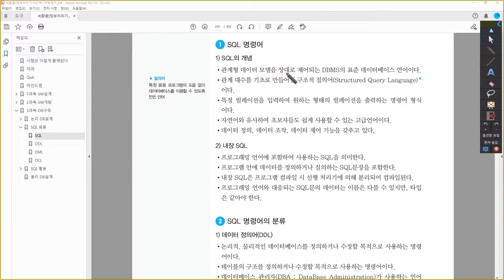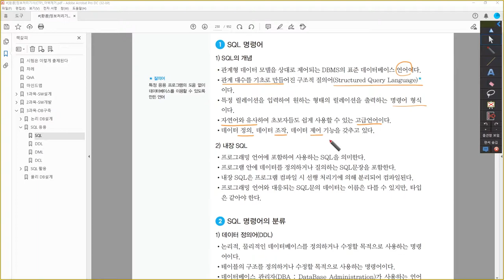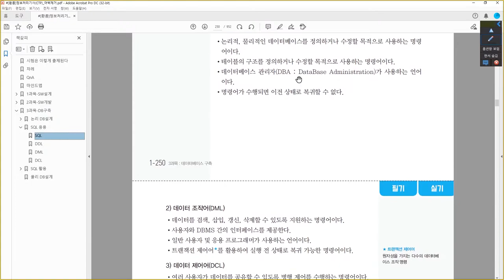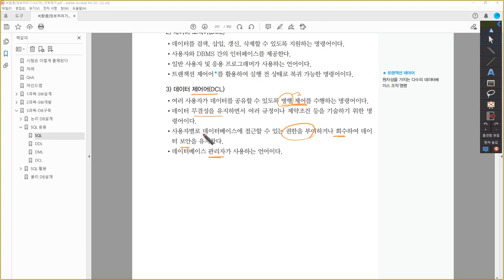[정보처리기사_환콤] SQL